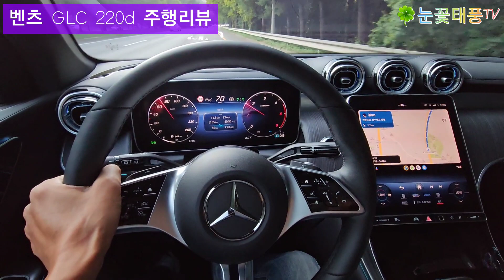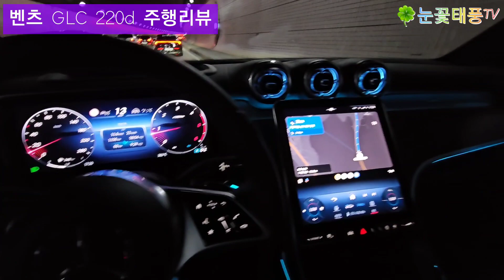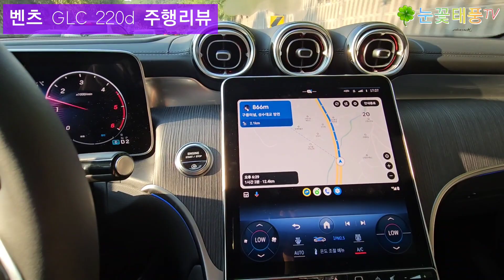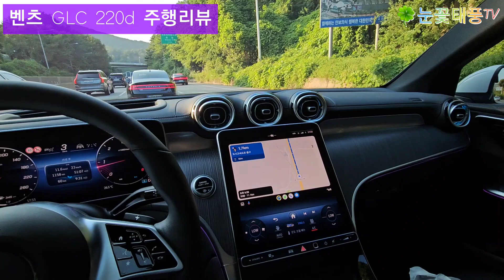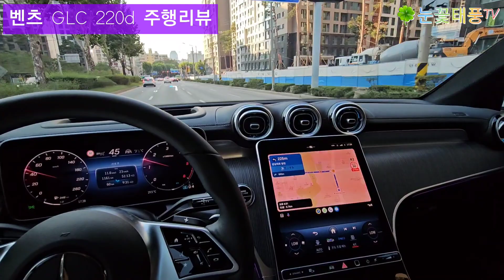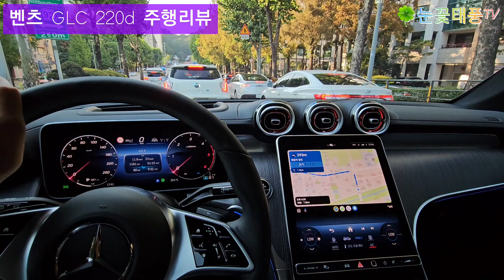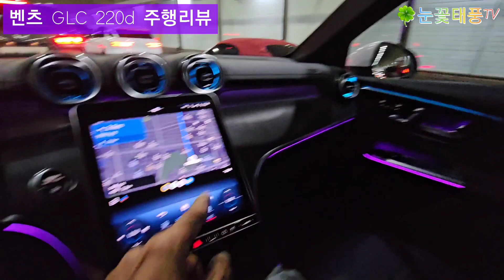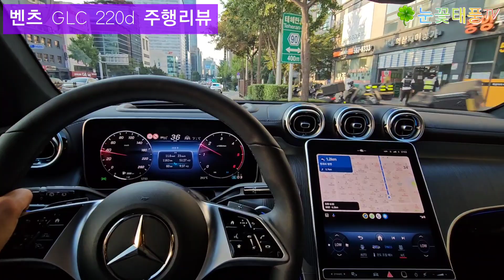220d 주행리뷰 (feat. BMW X3 X4 비교) 벤츠냐 비엠이냐 선택의 기로에 있는 분들은 참조하세요.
⏩️멤버십 회원가입과 소중한 후원은
방송 및 동영상 제작에 큰 도움이 됩니다.^^ 🙏💕🙆

♻️멤버십 회원가입 혜택을 확인해 보세요.

🎄방송•영상 제작에 도움주실 후원계좌:
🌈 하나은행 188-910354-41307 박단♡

댓글에 일일이 답글을 못해드려도 양해 바랍니다.^^

[타임라인] 벤츠 GLC 220d 주행리뷰

00:00:23 주행질감(정지시 울컥임 정도)
00:03:30 실내 인테리어 느낌
00:06:43 디스플레이 모니터 조작성
00:11:15 BMW와 주행감, 승차감 비교
00:18:42 디젤엔진인데도 조용하다
00:19:35 차량리뷰는 참조만, 타봐야 안다
00:21:17 좋지않은 노면에서의 충격과 소리
00:24:40 차량리뷰 느낌들은 비슷하다
00:27:05 뒷자리는 그리 넓지 않다
00:30:22 앰비언트 라이트 위치
00:32:40 벤츠 MBUX 기능의 불편한 방해
00:33:15 급가속시 엔진반응, 엔진음색, 순발력, 급차로변경시 핸들링, 조향감, 좌우롤링 Test
00:39:28 벤츠냐, BMW냐는 운전성향에 따라
00:42:40 언덕길 가속, 롤링에 관해..
00:43:45 내리막길에서 정지시 울컥임 정도
00:44:30 우회전 횡단보도, 일시정지 습관화
00:45:23 벤츠만의 악셀링, 브레이킹 느낌
00:47:10 언덕길에서 가속시 엔진소리 느낌
00:48:15 헤드레스트 형상
00:48:48 실내 소음, 진동, 정숙성은 최고다
00:53:20 연비 좋고, 토크 높은 디젤엔진의 이점
00:56:22 개방감 좋은 파노라마 선루프
00:58:25 구매 전 시승을 꼭 해보고 결정하자
01:00:51 차량 선택의 우선순위가 다 다르다
01:02:42 운전성향에 따라 벤츠냐, BMW냐!!
01:04:35 마무리 인사, 열심히 살아갑시다^^ 🙂
01:07:12 [서비스영상] 급가속, 급감속, 정지!!